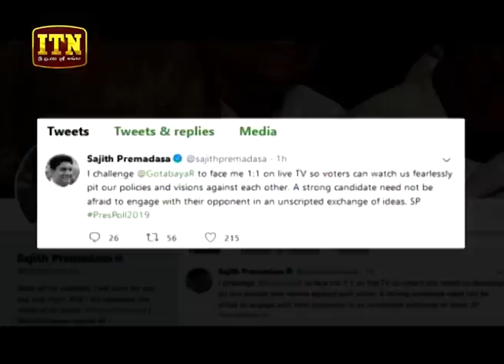ITN News 2019-10-24 | 12.00 PM